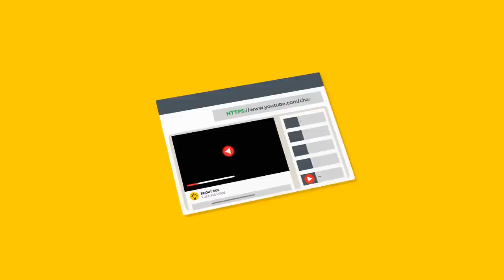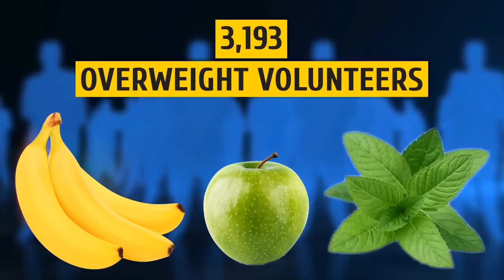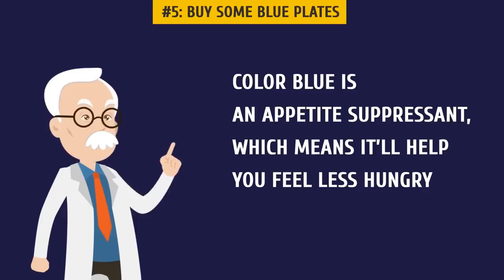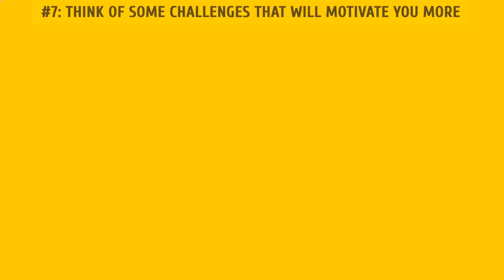10 Habits to Lose Weight Weight Without Diet or Exercise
How to lose weight without any diets and exercise? Sometimes they don't give you the results you look for. Maybe it’s time to employ some alternative, perhaps a little weird, methods to get rid of excess weight once and for all!
What does “weird” mean? Well, how about smelling apples before meals or changing the color of your plates?! This stuff has been tested and proven to work. So if you’re interested in getting to know some unconventional weight loss tips, watch our new video!

TIMESTAMPS:
Make a water drinking schedule 1:11
Smell green apples or bananas before your meals 2:12
Light a vanilla candle before dinner 2:57
Take pictures of your dishes 3:34
Buy some blue plates 4:15
Eat eggs for breakfast and spicy foods for lunch 4:58
Think of some challenges that will motivate you more 5:50
Sleep in a cold room 6:20
Chew slowly and thoroughly 6:57
Drink a glass of wine daily 7:36

SUMMARY:
- Drink 2 glasses of water with lemon in the morning to wake your body up, hydrate your empty stomach, and boost metabolism.
- Whether you find this ridiculous or not, smelling foods like bananas or apples before mealtime will ease your hunger, making you eat less than you would have otherwise. This technique is scientifically proven by Dr. Alan Hirsch, a neurologist and director of the Smell and Taste Treatment and Research Foundation in Chicago.
- This might sound absurd considering how much vanilla goes into different cakes, muffins, and puddings. But one study found that the vanilla scent works wonders when you’re trying to lose weight. It activates different chemical reactions in the brain, making you feel less hungry.
- When you’re trying to get the best shot to share on your social networking page, you can’t help but notice the details of your food. And this is perfect since it might make you stop for a second and rethink what you’re about to eat.
- If you surround yourself with the color blue, like putting up blue wallpaper or eating from blue plates, you’ll lose weight much faster. A study found that the color blue is an appetite suppressant, which means it’ll help you feel less hungry.
- It’s been proven time after time that having eggs for breakfast helps achieve faster weight loss. Not only are eggs low in calories, they’re also really filling and hold you off for a longer time.
- Try doing 10 pushups for every potato in your dinner or run up and down the stairs 5 times for every time you enjoy a candy bar.
- Yes, you can lose weight by sleeping, and it’s actually pretty easy. The trick here is that if your body is surrounded by cold, it produces more heat to warm you up, which helps you burn calories.
- It’s been proven that if it takes you longer to eat and you consume your food slowly, you’ll have an easier time losing weight.
- A glass of wine a day can help you lose weight faster. Just don’t overdo it, since the same study found that people who drank more than 2 glasses of wine daily struggled more when dieting versus those who didn’t drink at all or had just one or 2 glasses.